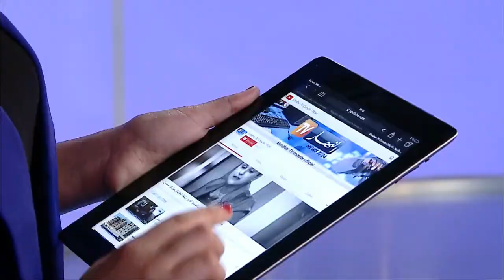توقيع إتفاق شراكة للجان المشتركة بين الجزائر وتونس